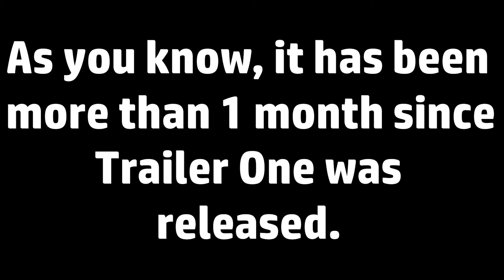Poppy Playtime CHAPTER 3 - 3 Days Left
1) poppy playtime chapter 3
2) poppy playtime chapter 3 trailer
3) poppy playtime 3
4) mob entertainment and poppy playtime and mob games
5) mob games chapter 3